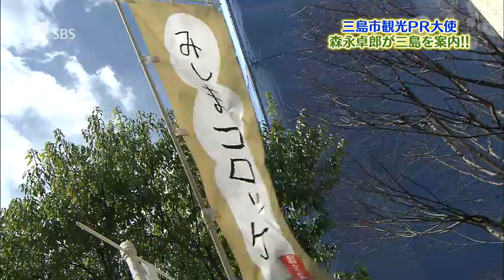森永卓郎の歩いて満喫 水の都三島清流めぐり パート（３）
三島市の観光PR大使でもある経済アナリストの森永卓郎さんが、水の都と呼ばれる静岡県・三島市の街中のせせらぎを散策しながら、見どころを紹介。パートナーは渡辺真理さんとSBS原田アナ！パート（３）ではすっかり三島の名物の仲間に加わったみしまコロッケが登場。ほくほくの美味しさ、ぜひご覧ください。